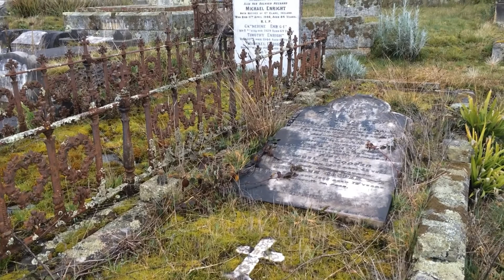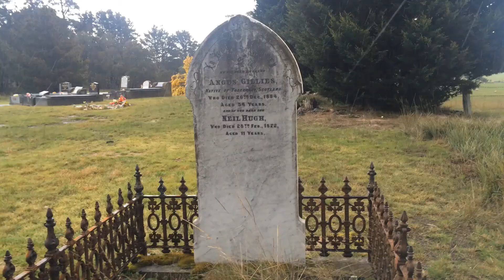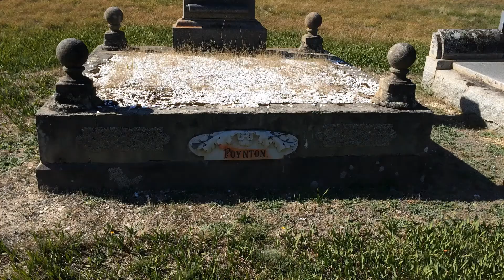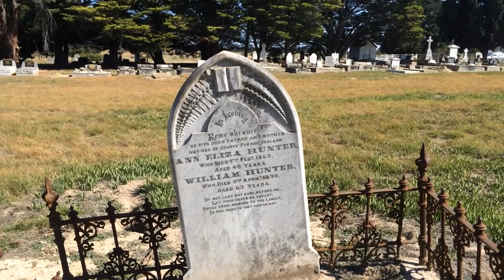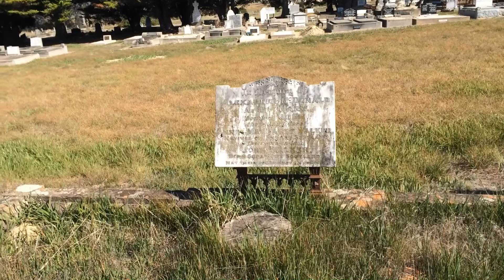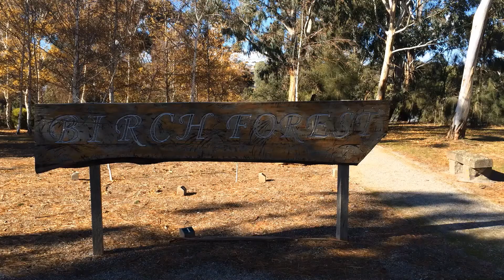A look at 3 very different Cemeteries around Ballarat, Vic, Au.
We love just taking walks through varied Cemeteries. The history, the different styles of headstones through the ages, the peaceful vibe.. More and more you see joggers and people walking their dogs through cemeteries. Some people are even taking on the by-gone common activity of having a picnic in them which is great to see.. Particularly in places like cemetery 3 in this vid..